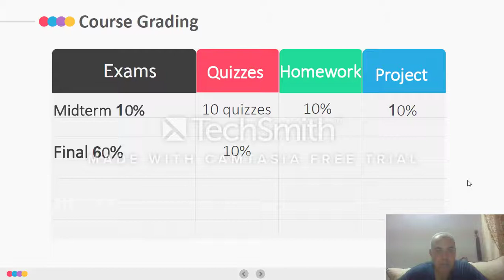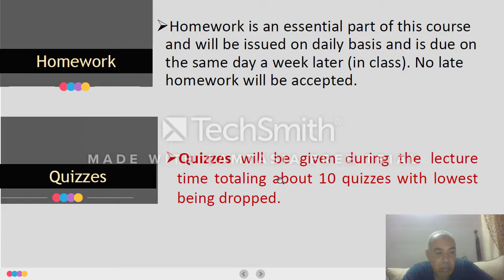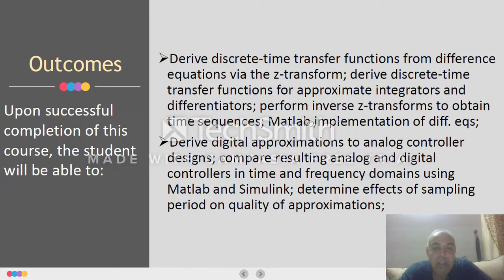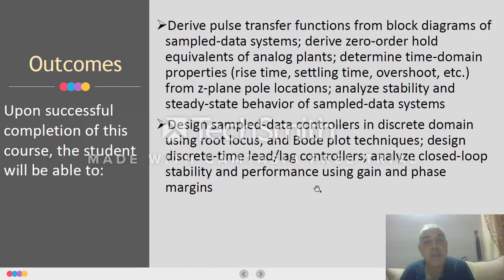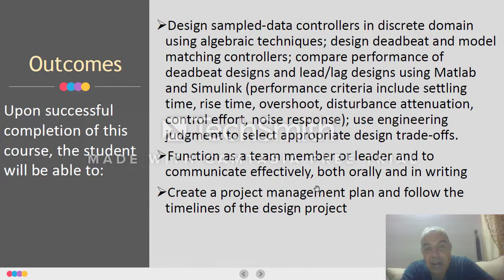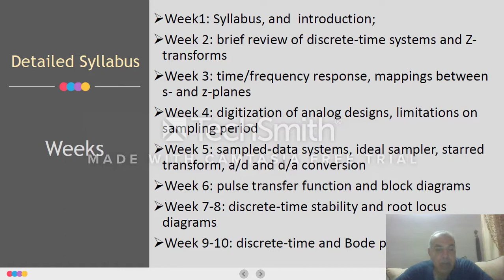Digital Control Course Syllabus Part C